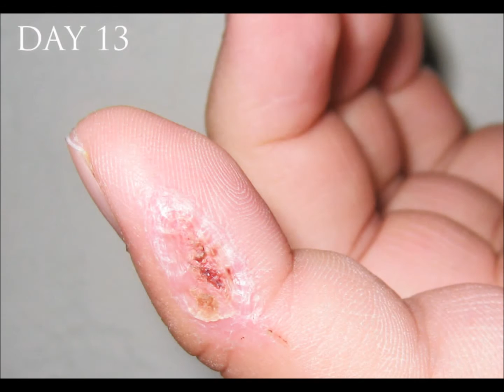Healing Finger Cut - Mandolin Slicer accident - Mark Lim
I wanted to impress my fiance with my cooking skills and ended up slicing off a chunk of my finger. I took pictures of the wound every day for 2 weeks till it healed.

I had to edit the original video because the show "The Doctors" on CBS asked if they could show my video and I wanted to make sure that all the music was legit so I just composed something really quick to ease their worries of copyright infringement.

This is the updated video! Enjoy!